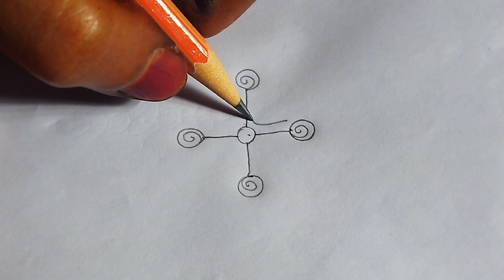simple rangoli desgin ll daily muggulu ll chukkala muggulu